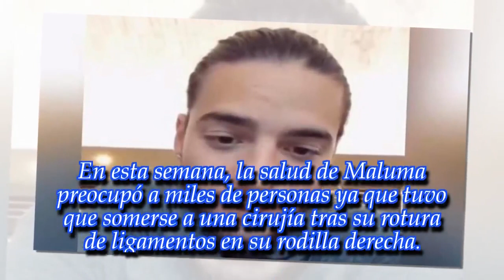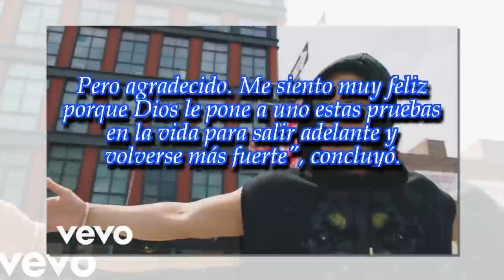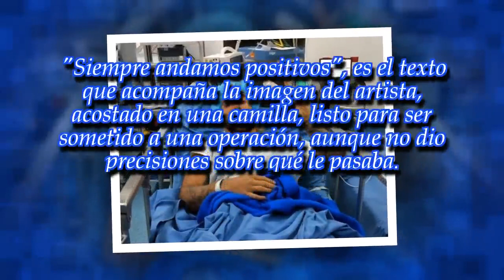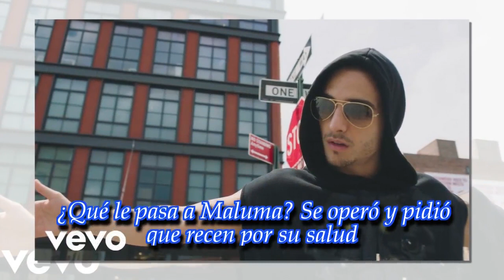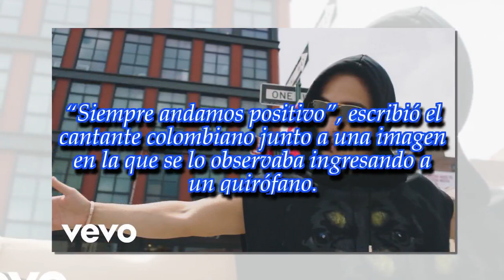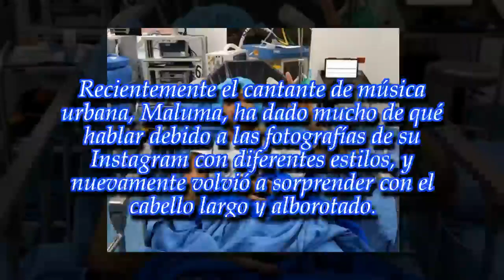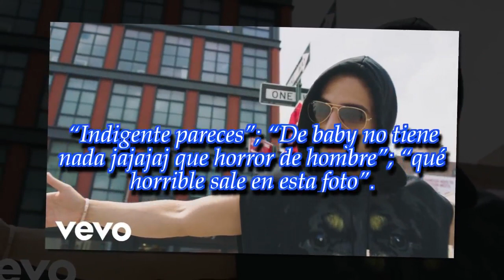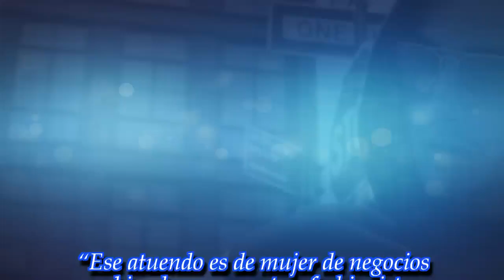¿Qué le pasa a Maluma?